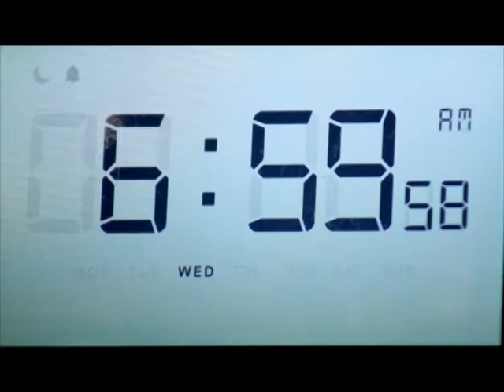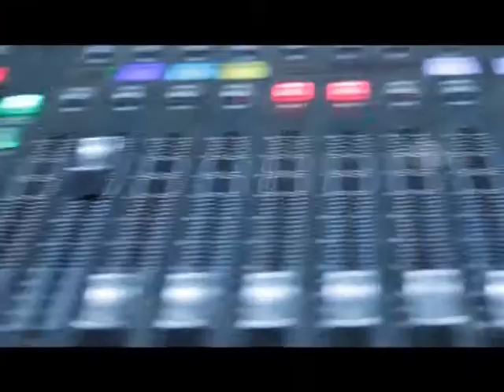Первая студия: японцы пытаются произнести название американского штата